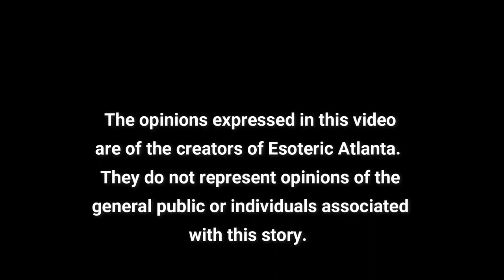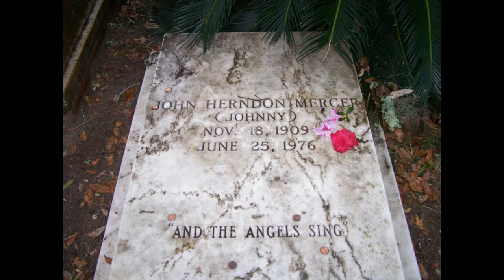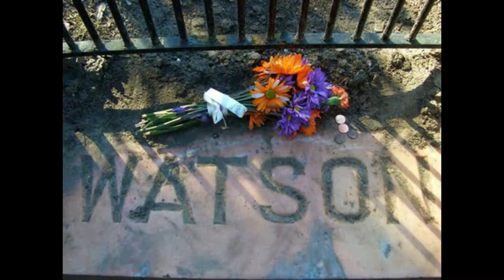Bonaventure Cemetery (and the Bird Girl)!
What ghost live in this famous cemetery?

Bonaventure Cemetery grew to fame after the iconic photo of the "Bird Girl" was placed as the cover photo for the book "Midnight in the Garden of Good and Evil." Contrary to popular belief though, Bonaventure Cemetery doesn't have a whole lot do to with the story of Jim Williams.  (Midnight in the Garden of Good and Evil Part 2).

- A love triangle gone wrong made this house one of the most haunted houses in the USA.

- The Curse of the Mercer House (Midnight in the Garden of Good and Evil Part 1)